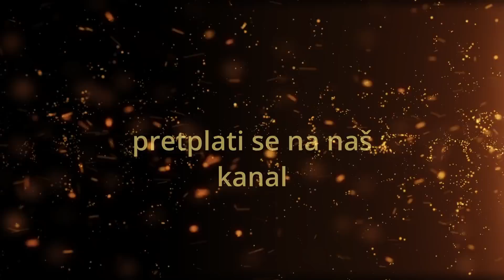Vlč Marko Bubalo- Narode Božji živite svoje krštenje(propovijed 09.01.2022.g.)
Predivnu propovijed donosi nam vlč.Marko Bubalo te nam ukazuje kako u životu trebamo živjeti svoje krštenje.

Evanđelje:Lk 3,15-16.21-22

Pošto se Isus krstio, dok se molio, rastvori se nebo.

Čitanje svetog Evanđelja po Luki

Narod bijaše u iščekivanju i svi se u srcu pitahu o Ivanu nije li on možda Krist. Zato im Ivan svima reče: »Ja vas, istina, vodom krstim. Ali dolazi jači od mene. Ja nisam dostojan odriješiti mu remenje na obući. On će vas krstiti Duhom Svetim i ognjem.« Kad se krstio sav narod, krstio se i Isus. I dok se molio, rastvori se nebo, siđe na nj Duh Sveti u tjelesnom obličju, poput goluba, a glas se s neba zaori: Ti si Sin moj, ljubljeni! U tebi mi sva milina!
Riječ Gospodnja.